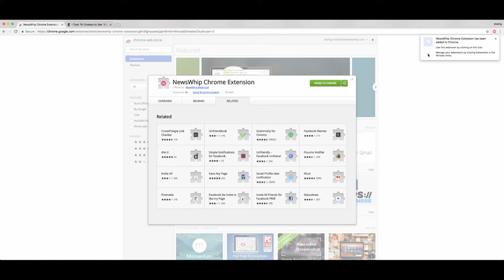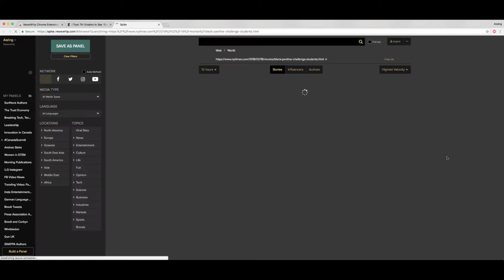How to use the NewsWhip Chrome Extension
NewsWhip’s Chrome extension lets you monitor and predict the social media performance of any link, across three major platforms — Facebook, Twitter, and Pinterest.